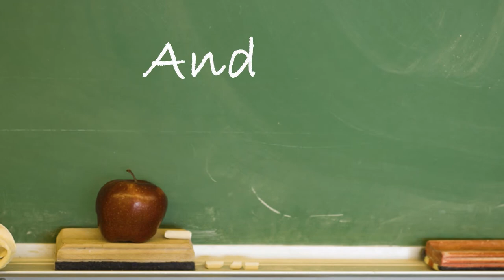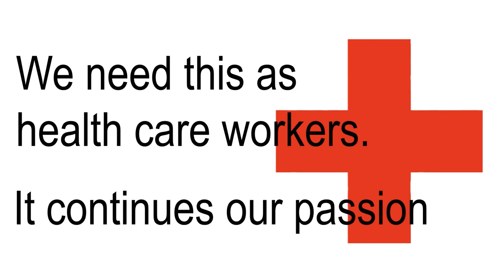Spectrum Health Event Video - After Effects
A video created in After Effects by Silver Sabre Productions for a client's event.